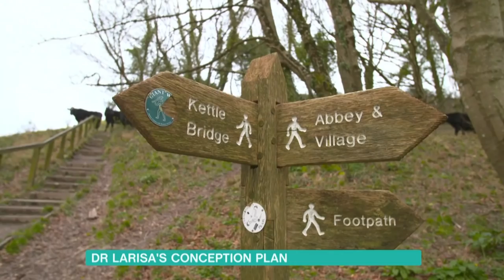Dr Larisa: The Effects of Diet and Exercise on Your Fertility | This Morning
Over 3 and a half million people in the UK are said to be affected by fertility issues. And whilst there are many medical avenues on offer for struggling couples - could a simple change in diet and exercise routine help boost your chances of getting pregnant? As she continues her quest to help three couples start their dream family - Dr Larisa is putting that to the test, as she sends them off to enjoy a relaxing retreat.